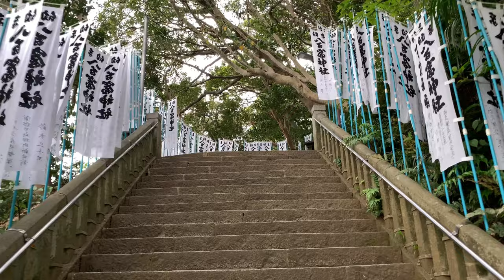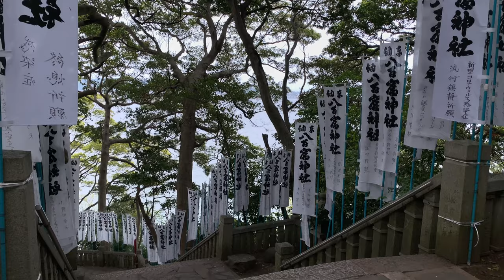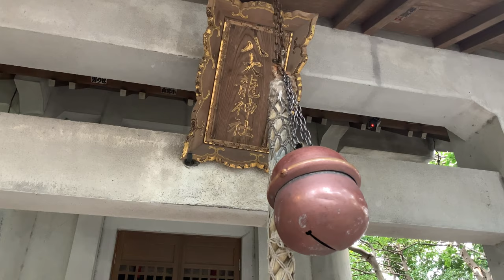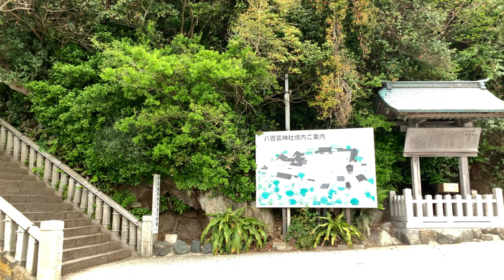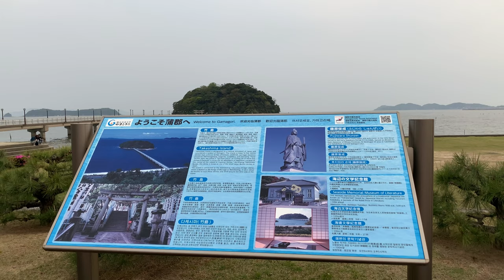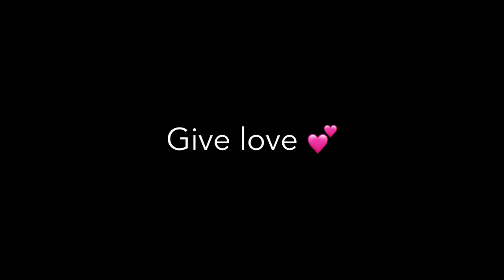Drive Walk Explore | JAPAN | Aichi Prefecture | Gamagori City | Yaotomi Shrine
Filmed on April 26, 2020 at Takeshima Town, Gamagori City, Aichi Prefecture, Japan.